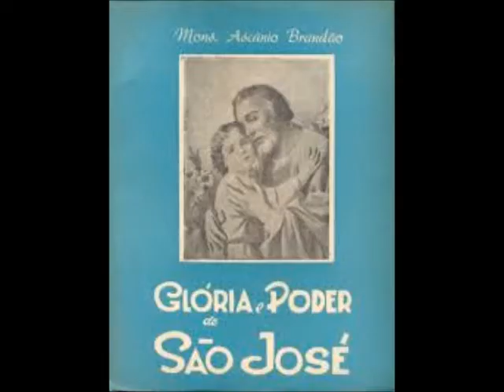Como a imagem de São José converteu uma evangélica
Aumente sua devoção por São José, com estas 3 indicações

1--DEVOCIONÁRIO SALVE JOSÉ

O devocionário mais completo em honra a São José.

Além de inúmeras orações, possui preciosas práticas de devoção, como Orações para se consagrar a São José, para cada quarta feira, para todo dia 19 do ano, meditação própria para cada dia do mês, visita para 31 dias ao Santíssimo Sacramento em honra a São José; como assistir a Missa e comungar em honra a São José
Tudo para viver ao máximo a devoção ao glorioso Pai e Senhor São José

2-- KIT DEVOTO DE SÃO JOSÉ

Bolsinha + manto+ cordão+ devocionário

3--UM MÊS COM SÃO JOSÉ – com as 31 meditações de São Pedro Julião Eymard